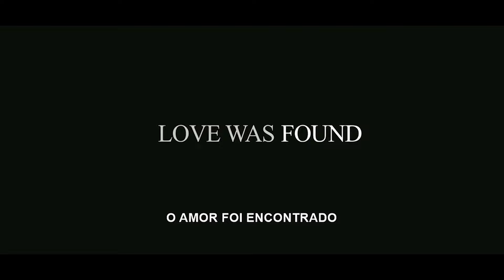Trailer do filme Santos e Soldados - Missão em Berlim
Na Segunda Guerra, paraquedistas saltam sobre a França para proteger as tropas aliadas. Três deles se deparam com soldados da resistência francesa e decidem ajudar a libertar os guerrilheiros presos.

Assista a esse filme no univervideo.com